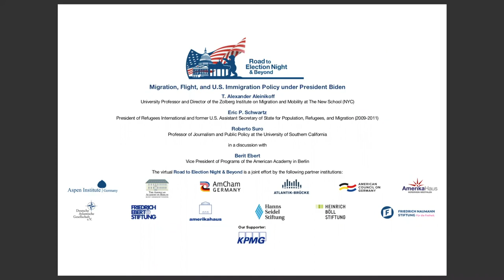R2EN Migration, Flight, and U.S. Immigration Policy under President Biden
On December 3, 2020, the 8th R2EN virtual discussion focused on Migration, Flight, and U.S. Immigration Policy under President Biden. The event featured T. Alexander Aleinikoff, University Professor and Director of the Zolberg Institute on Migration and Mobility at The New School (NYC), Roberto Suro, Professor of Journalism and Public Policy at the University of Southern California, and Eric P. Schwartz, President of Refugees International and former US Assistant Secretary of State for Population, Refugees, and Migration (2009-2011). Berit Ebert, Vice President of Programs of the American Academy in Berlin, moderated the discussion. It is part of the virtual Road to Election Night & Beyond, which the Aspen Institute Germany organizes in cooperation with several Berlin-based transatlantic institutions and political foundations. More information on the event series can be found
The three distinguished practitioners and experts from the field discussed what post-Trump immigration policy might look like, and what challenges - political, bureaucratic, and cultural - the Biden administration is likely to face in the coming years.